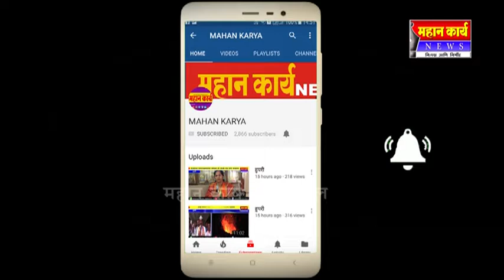❏मांगूर येथे सुरक्षेच्या दृष्टिकोनातून ग्रामपंचायत मार्फत गतिरोधक फलक